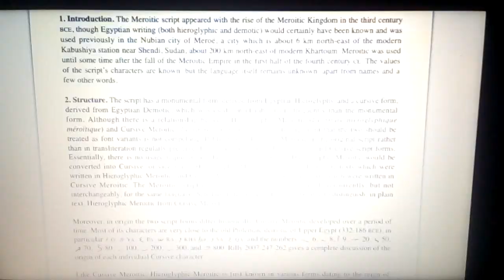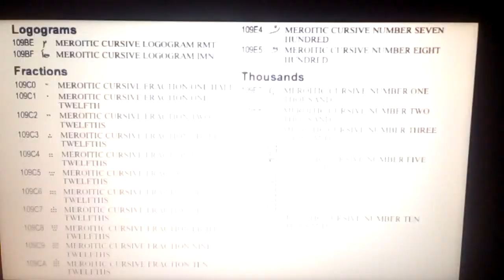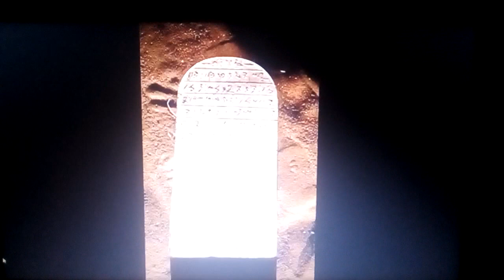The Ancient Meroitic Writing Script of Meroe in Eastern Sudan 🇸🇩